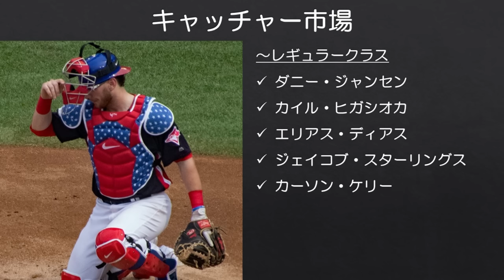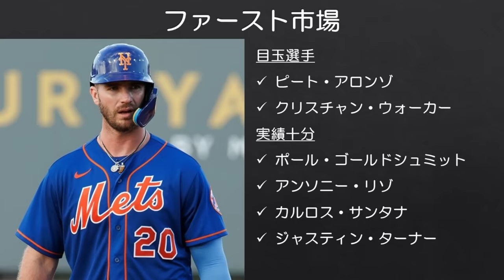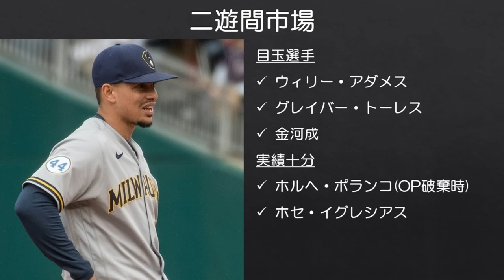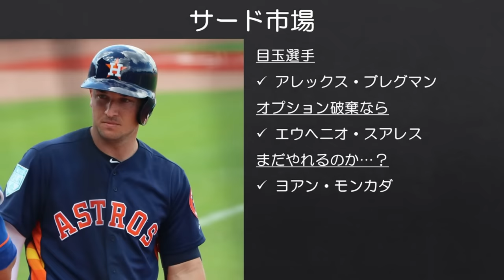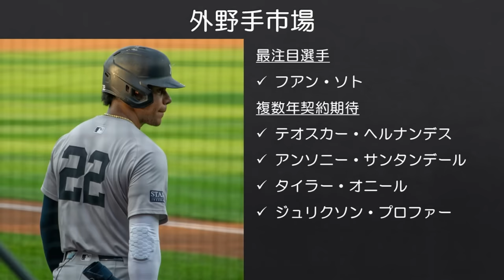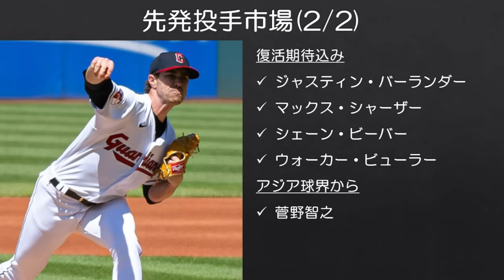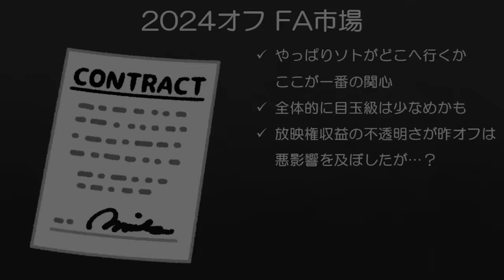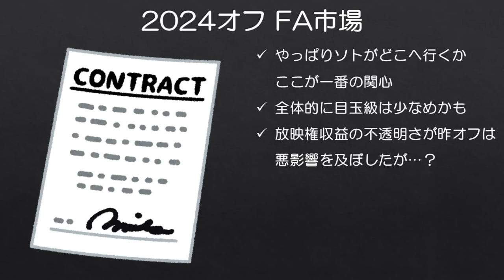【MLB】ソトの動向が気になる2024年オフFA市場ポジション別注目選手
ソトはどこへ、そしてどんな規模の契約を勝ち取るのでしょうか？